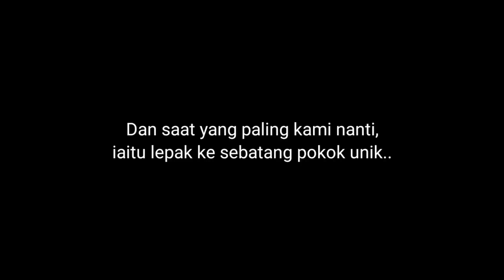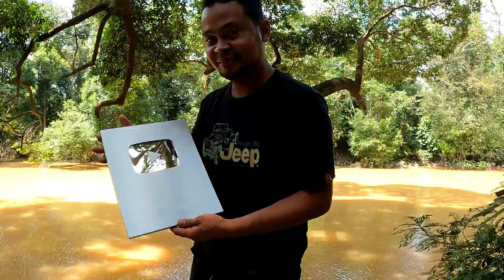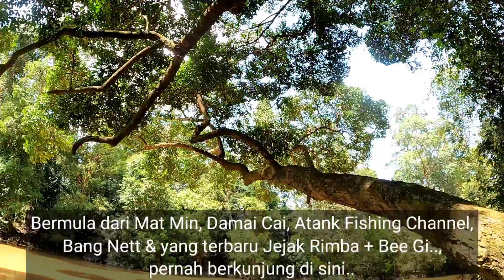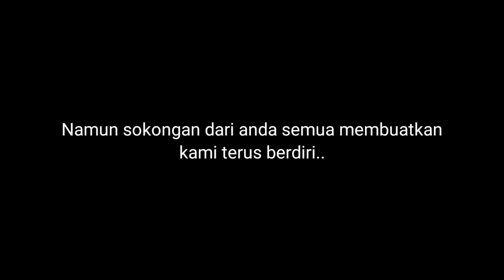Di "pohon Mat Min" 5 sahabat bersatu.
5 sahabat bersatu di "pohon Mat Min"..

Saya juga memohon kepada semua untuk follow channel sahabat2 saya,

4. Bee Gi